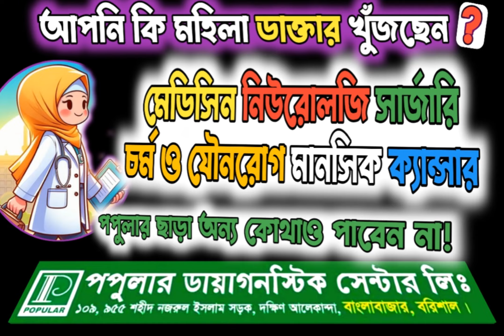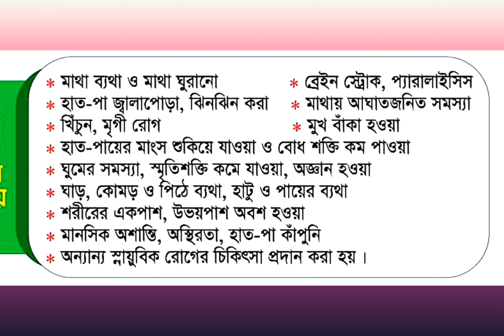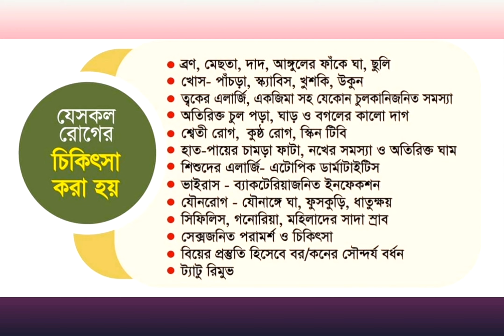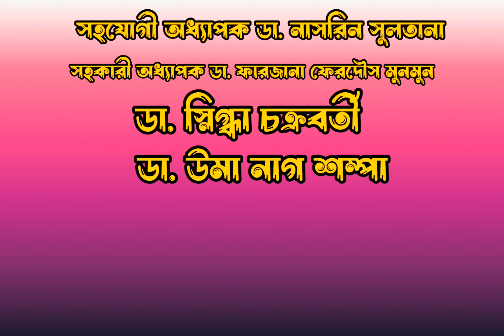মহিলা ডাক্তার খুঁজছেন? Female Medicine, Dermatologist, Neurologist etc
মহিলা ডাক্তার খুঁজছেন?
মেডিসিন বিশেষজ্ঞ
নিউরোমেডিসিন বিশেষজ্ঞ
ব্রেস্ট ও সার্জারি বিশেষজ্ঞ
মানসিক রোগ বিশেষজ্ঞ
ক্যান্সার বিশেষজ্ঞ
চর্ম ও যৌনরোগ বিশেষজ্ঞ

আসসালামু আলাইকুম
আমাদের আশেপাশে অনেক মা-বোনরা আছেন যারা মহিলা ডাক্তারের চিকিৎসা সেবা নিতে স্বাচ্ছন্দ্যবোধ করেন। সকল জেলায় মহিলা গাইনি ডাক্তার Available থাকলেও অন্যান্য বিষয়ের ডাক্তার Available থাকে না। কিন্তু আমাদের পপুলার ডায়াগনস্টিক সেন্টার লি. বরিশাল শাখায় প্রায় সকল বিভাগের মহিলা ডাক্তার চেম্বার করছেন। এখানে পাবেন  বরিশালের একমাত্র মহিলা মেডিসিন বিশেষজ্ঞ, একমাত্র মহিলা নিউরো মেডিসিন বিশেষজ্ঞ, একমাত্র মহিলা ব্রেস্ট ও সার্জারি বিশেষজ্ঞ, একমাত্র মহিলা চর্ম ও যৌনরোগ বিশেষজ্ঞ, একমাত্র মহিলা মানসিক রোগ বিশেষজ্ঞ, একমাত্র মহিলা ক্যান্সার বিশেষজ্ঞ।

এসকল বিভাগের ডাক্তার পপুলার ডায়াগনস্টিক ব্যতীত বরিশালের অন্য কোথাও পাবেন না।

তাহলে চলুন...তাদের বিষয়ে বিস্তারিত জেনে নিই...

★ প্রথমেই যার নাম বলবো তিনি হলেন ঢাকা নিউরোসায়েন্সেস হসপিটালের নিউরোলজি বিভাগের অধ্যাপক ও বিভাগীয় প্রধান
অধ্যাপক ডা. মালিহা হাকিম।
তিনিই বর্তমান সময়ের সবচেয়ে বড় ও বিজ্ঞ নিউরোলজিস্ট।
তিনি অত্যন্ত সফলতার সাথে বরিশালের রোগীদের চিকিৎসা সেবা দিয়ে যাচ্ছেন।

তিনি যে সকল রোগের চিকিৎসা করে থাকেন...

মহিলা ডাক্তার
মহিলা ডাক্তার চট্টগ্রাম
মেডিসিন বিশেষজ্ঞ মহিলা ডাক্তার সিলেট
মহিলা ডাক্তারের ছবি
পাইলস বিশেষজ্ঞ মহিলা ডাক্তার চট্টগ্রাম
পাইলস বিশেষজ্ঞ মহিলা ডাক্তার ঢাকা
মেডিসিন বিশেষজ্ঞ মহিলা ডাক্তার চট্টগ্রাম
চর্মরোগ বিশেষজ্ঞ মহিলা ডাক্তার ঢাকা
মহিলা ডাক্তার সিলেট
ভারতের প্রথম মহিলা ডাক্তার কে ছিলেন
নাক কান গলা বিশেষজ্ঞ মহিলা ডাক্তার চট্টগ্রাম
টিউমার বিশেষজ্ঞ মহিলা ডাক্তার সিলেট
মহিলা অর্থোপেডিক ডাক্তার
মহিলা অর্থোপেডিক ডাক্তার সিলেট
মহিলা অর্থোপেডিক ডাক্তার ঢাকা
মহিলা ডাক্তারের
মহিলা ডাক্তারের নাম্বার
ইউরোলজি মহিলা ডাক্তার সিলেট
বাংলাদেশের প্রথম মহিলা ডাক্তার কে
doctor mohila
মহিলা ইউরোলজিস্ট
উত্তরা মহিলা মেডিকেল কলেজ হাসপাতাল
মহিলা মেডিকেল উত্তরা
উওরা মহিলা মেডিকেল কলেজ
উত্তরা মহিলা মেডিকেল কলেজ
uttara womens medical college doctor list
এলার্জি বিশেষজ্ঞ মহিলা ডাক্তার সিলেট
এলার্জি বিশেষজ্ঞ মহিলা ডাক্তার চট্টগ্রাম
একজন মহিলা ডাক্তার
পাইলস এর মহিলা ডাক্তার ঢাকা
পাইলস এর মহিলা ডাক্তার সিলেট
পাইলস এর মহিলা ডাক্তার চট্টগ্রাম
পাইলস এর মহিলা ডাক্তার রাজশাহী
পাইলস এর মহিলা ডাক্তার বরিশাল
ডাক্তার ঐশী
মহিলা বিষয়ক ডাক্তার
কিডনি বিশেষজ্ঞ মহিলা ডাক্তার চট্টগ্রাম
নাক কান গলা বিশেষজ্ঞ মহিলা ডাক্তার
ডাক্তার মহিলা
চর্মরোগ বিশেষজ্ঞ মহিলা ডাক্তার খুলনা
পাইলস বিশেষজ্ঞ মহিলা ডাক্তার খুলনা
খিদমাহ হাসপাতাল ডাক্তার লিস্ট
ডাক্তার খালেদ মহসিন
খিদমাহ হাসপাতাল ডাক্তার
খিদমাহ হাসপাতাল ডাক্তার লিস্ট বাংলা
মহিলা গাইনি ডাক্তার
পাইলসের মহিলা ডাক্তার চট্টগ্রাম
মহিলা অর্থোপেডিক ডাক্তার চট্টগ্রাম
মহিলা শিশু বিশেষজ্ঞ ডাক্তার চট্টগ্রাম
হরমোন বিশেষজ্ঞ মহিলা ডাক্তার চট্টগ্রাম
ব্রেস্ট বিশেষজ্ঞ মহিলা ডাক্তার চট্টগ্রাম
বাত ব্যাথা বিশেষজ্ঞ মহিলা ডাক্তার চট্টগ্রাম
চর্মরোগ বিশেষজ্ঞ মহিলা ডাক্তার রংপুর
চর্মরোগ বিশেষজ্ঞ মহিলা ডাক্তার সিলেট
চট্টগ্রামে চর্ম রোগের মহিলা ডাক্তার
চট্টগ্রামে পাইলসের মহিলা ডাক্তার
চর্ম রোগের মহিলা ডাক্তার
মহিলা দাঁতের ডাক্তার
ঝিলমিল হাসপাতাল
টিউমার বিশেষজ্ঞ মহিলা ডাক্তার ঢাকা
ব্রেস্ট টিউমার বিশেষজ্ঞ মহিলা ডাক্তার সিলেট
পাইলসের মহিলা ডাক্তার ঢাকা
হরমোন বিশেষজ্ঞ মহিলা ডাক্তার ঢাকা
মেডিসিন বিশেষজ্ঞ মহিলা ডাক্তার ঢাকা
নাক কান গলা বিশেষজ্ঞ মহিলা ডাক্তার ঢাকা
থাইরয়েড ডাক্তার ঢাকা
ডাক্তার মহিউদ্দিন
প্রথম মহিলা ডাক্তার
পাইলস মহিলা ডাক্তার
পাইলসের মহিলা ডাক্তার সিলেট
পাইলস মহিলা ডাক্তার সিলেট
পাইলস বিশেষজ্ঞ মহিলা ডাক্তার সিলেট
পৃথিবীর প্রথম মহিলা ডাক্তার কে
পাইলস বিশেষজ্ঞ মহিলা ডাক্তার বরিশাল
মহিলা বিশেষজ্ঞ ডাক্তার
মহিলা বিশেষজ্ঞ ডাক্তার সিলেট
মহিলা চর্মরোগ বিশেষজ্ঞ ডাক্তার চট্টগ্রাম
মহিলা চক্ষু বিশেষজ্ঞ ডাক্তার চট্টগ্রাম
বিশ্বের প্রথম মহিলা ডাক্তার
ভুয়া ডাক্তার গ্রেফতার
সিলেট মহিলা মেডিসিন ডাক্তার
মেডিসিন বিশেষজ্ঞ মহিলা ডাক্তার সিলেট বিভাগীয় প্রধান
ভারতের প্রথম মহিলা ডাক্তারের নাম কি
লগ-ইন মহিলা বিষয়ক অধিদপ্তর এমআইএস
হরমোন বিশেষজ্ঞ মহিলা ডাক্তার সিলেট
সিলেট মহিলা ডাক্তার
মহিলা হোমিও ডাক্তার